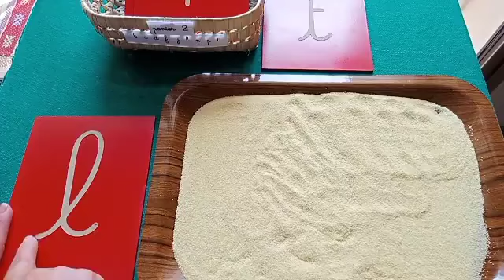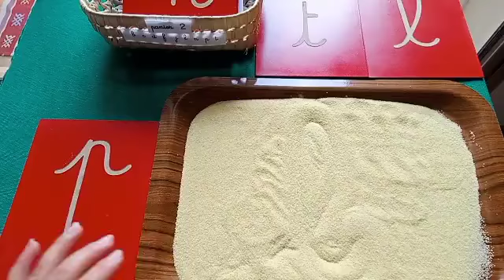Écriture sur le plateau de semoule des lettres "t l p ".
Vidéo de Hind Moubarik